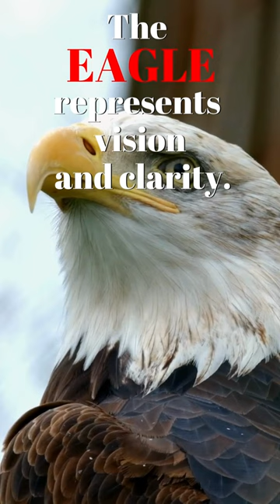Interesting Spiritual Fact - SPIRIT ANIMAL - EAGLE (Spirit Animal Guide)🦅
🦅 Spirit Animal Flying Eagle Wall Canvas Print

In many cultures, the eagle spirit animal is seen as a powerful and majestic bird that embodies strength, courage, and freedom. It is believed to be a spiritual messenger that represents the ability to rise above difficult situations and soar to new heights. The eagle spirit animal guide
symbolizes strength and courage. The eagle represents vision and clarity.
The eagle is a symbol of spiritual connection.

🦅 Animal Spirit Deck and Guidebook 🦋 (Official Keepsake Box Set)
Flying Eagle Black Coffee Mug
Retro Eagle T-shirt, Bald Eagle Tee, Eagle Lover Shirt, Eagle T-Shirt
Curious To Know What Your Soulmate Looks Like?

The Metaphysical House And Garden
@TheMetaphysicalHouseAnd Garden